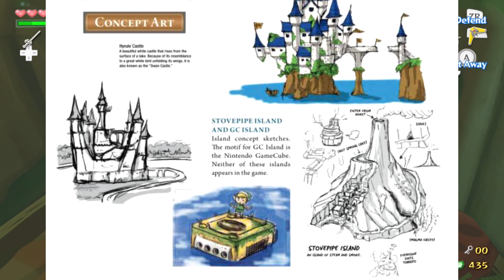Finding Jabun | Gooey's Dungeon Dive